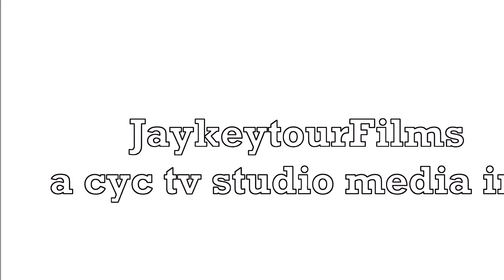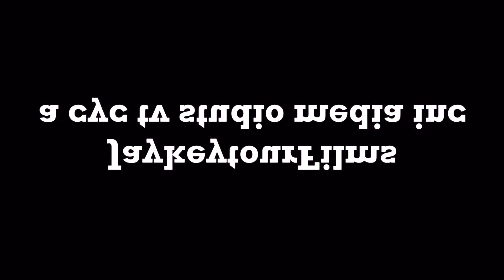A CINWAR STUDIO ENTERTAINMENT INC Classic Media TreehouseTv JaykeytourFilms Logo Colors slow